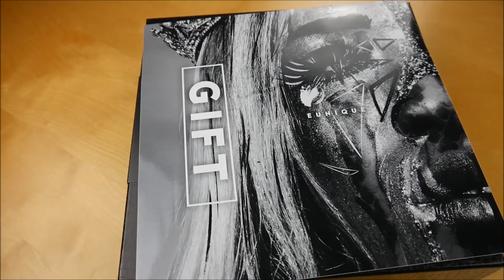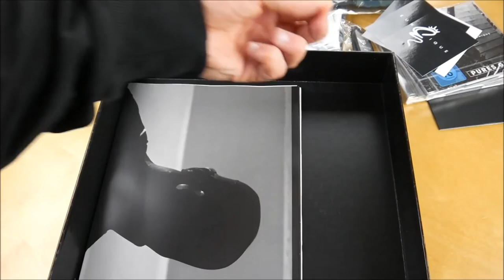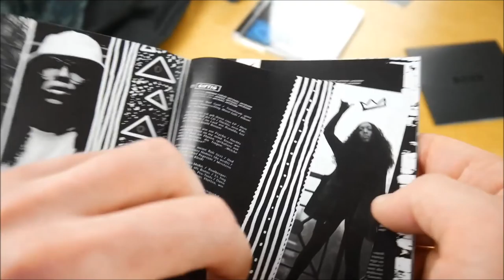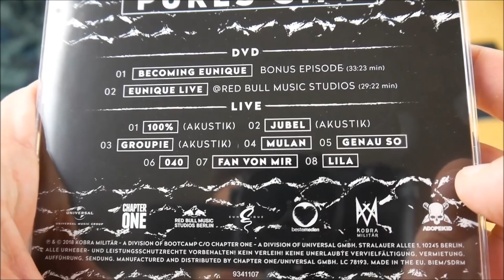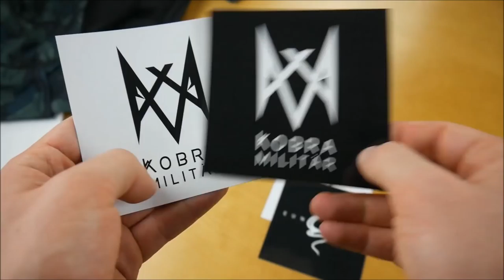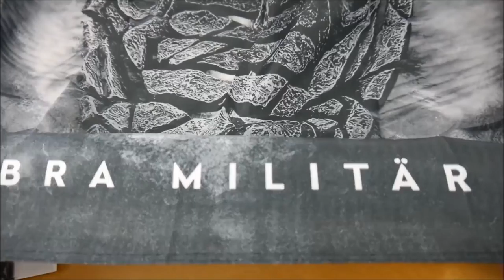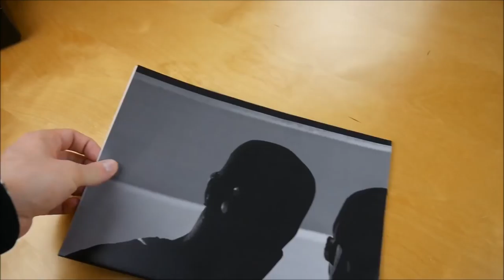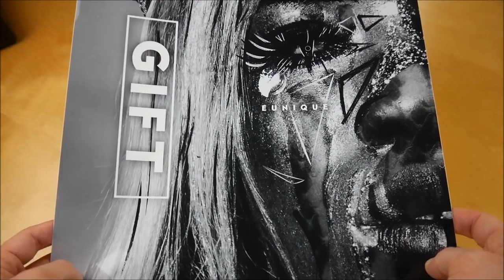Eunique - Gift Box Unboxing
In diesem Video zeige ich euch die Gift Box von Eunique.
► Hier könnt ihr das Album kaufen:
Weitere Musik von Eunique

► ALBUM INFOS
Eunique - Gift
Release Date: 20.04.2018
Kaufpreis: 39,99 €

Gift Box Inhalt:
- Album
- Album Instrumentals
- Bonus EP (Bo$$ EP)
- Bonus CD
- DVD
- Poster (2x A0)
- Bauchtasche
- Fahne
- Halskette
- Sturmhaube
- Sticker (5x)

Gift Tracklist:
01. Giftig
02. Genau so (feat. Veysel)
03. 040
04. Lila
05. Bad Gyal
06. Fan von mir (feat. KC Rebell)
07. Mulan
08. Check (feat. Xatar)
09. Film
10. Hassliebe
11. Auf dein Nacken
12. Bluff (feat. Azzi Memo)
13. Karma
14. Aber juckt nicht (feat. Mert)
15. Cannabis
16. Wer ist so nice
17. Lass es regnen
18. Worte (feat. Adel Tawil)
19. Risiko

01. Eunique & Bizzy Black - Round I
02. Peti Free, T-Ser & Mortel - Round II
03. OTW & Makabeli - Round III
04. Emzi, Christ Paka & Micel O - Round IV
05. Mo Black & Willy Will - Round V
06. Elias, Eunique & Telson - Round VI
07. Loko Ben - Round VII

Bonus Live CD
01. 100% (Akustik)
02. Jubel (Akustik)
03. Groupie (Akustik)
04. Mulan
05. Genau so
06. 040
07. Fan von mir
08. Lila

Gift Info:
Das Album von Eunique erschien am 20. April 2018 über Kobra Militär.